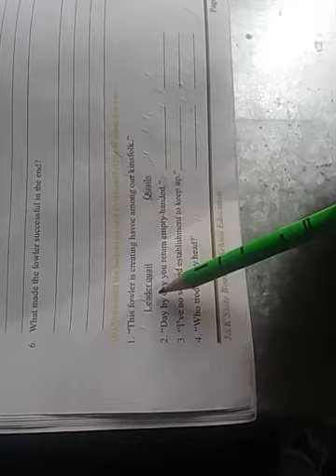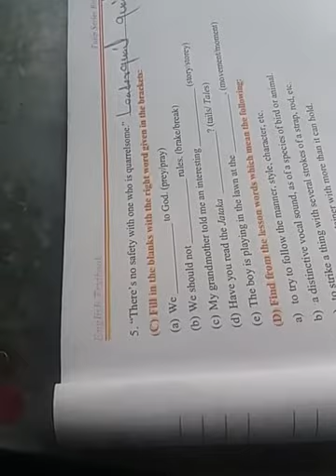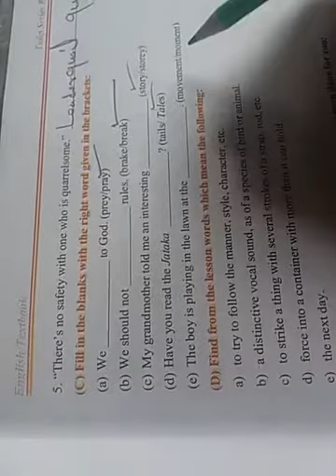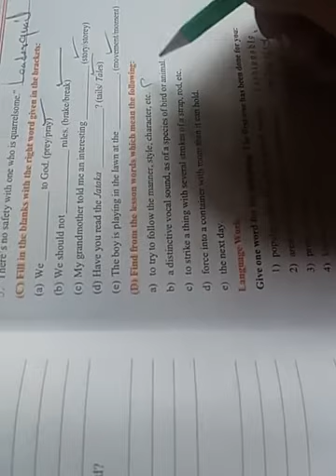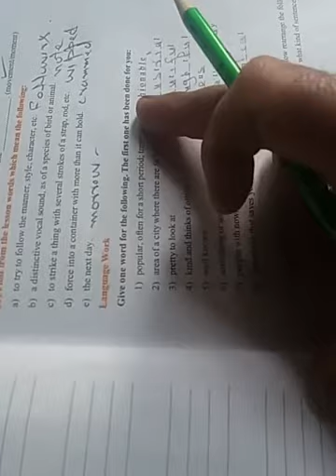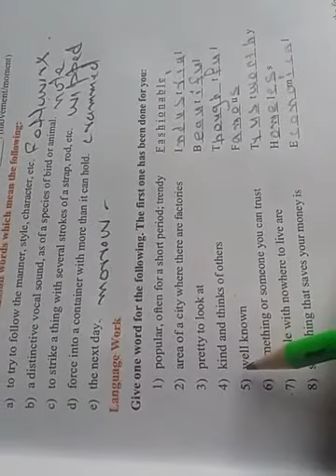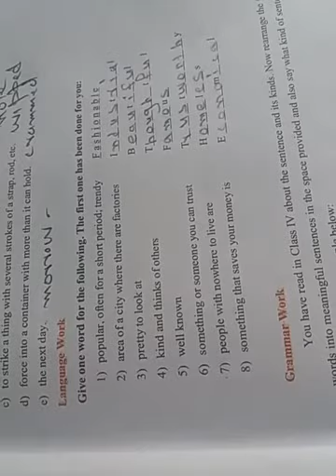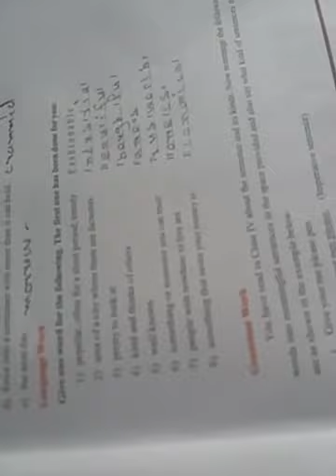The Fowler and the Quails.Part 04 exercise